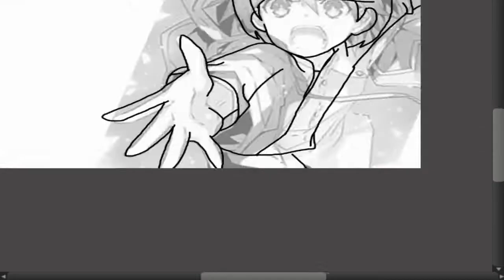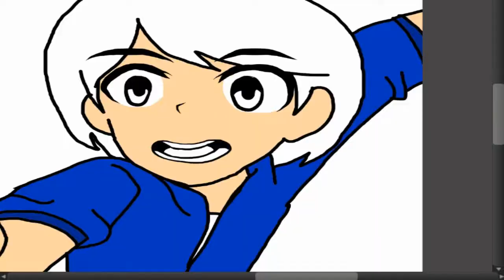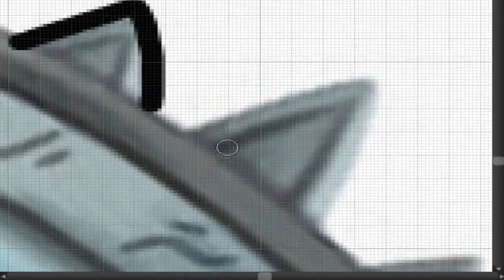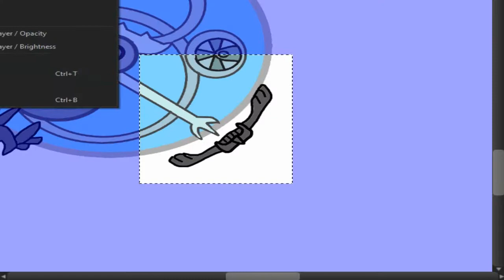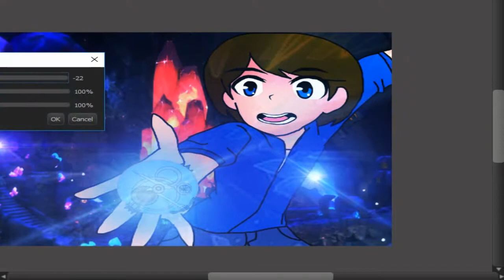Trollhunter Jim Lake Jr Speedpaint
I fell in love with this Netflix series. Dreamworks has made such a wonderful show.

~ Eleanor Roosevelt